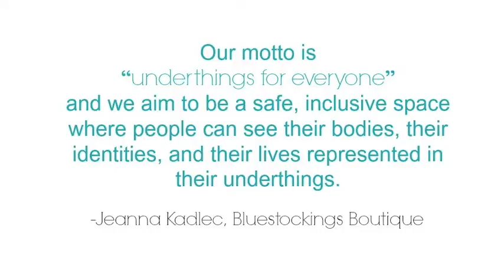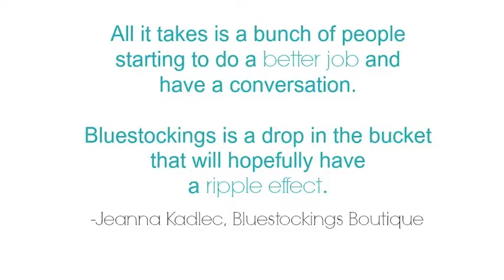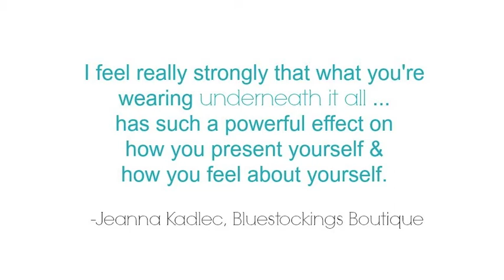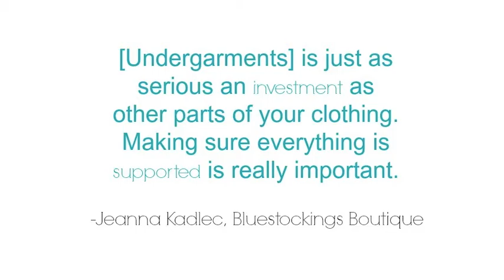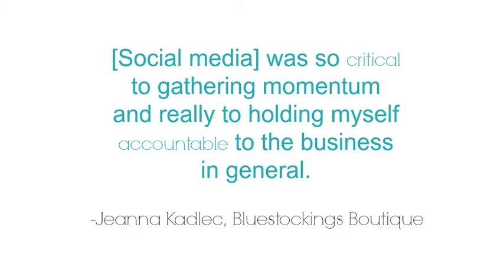Hurray for Lingerie: Interview with Bluestockings Boutique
Kim "Kimmay" Caldwell interviews Jeanna Kedlac, the founder of Bluestockings Boutique, an alternative online lingerie boutique with the mission to provide "underthings for everyone". Not just for LGBTQ patrons, this online shop aims to provide bras, panties and more for anyone who has ever felt marginalized by the lingerie industry. Join Jeanna's goal to open in March 2015, and be a part of her reason for saying Hurray for Lingerie!